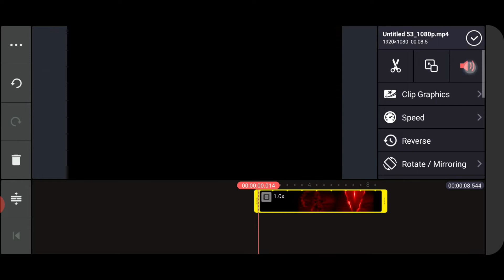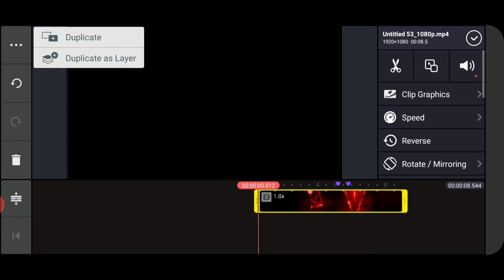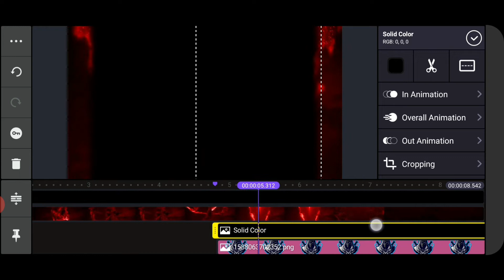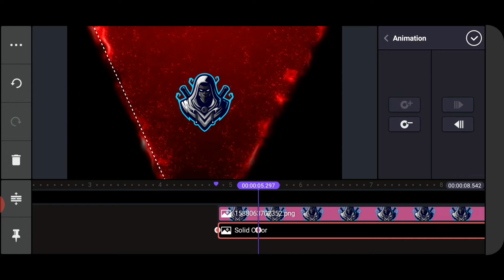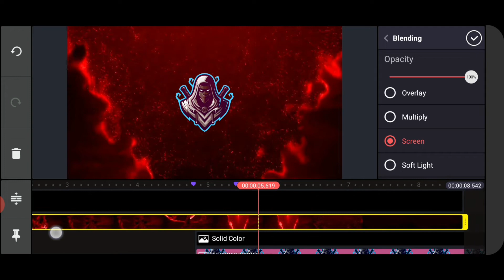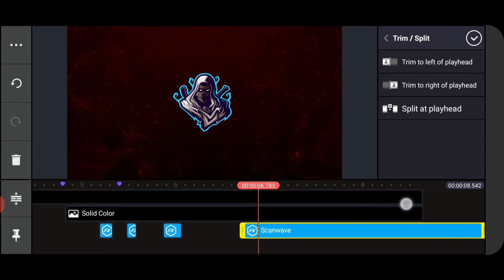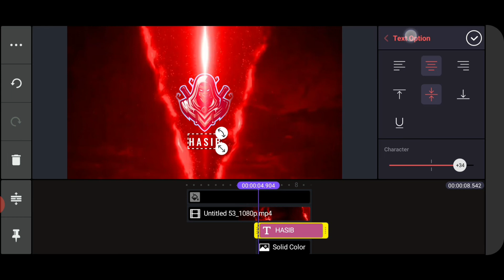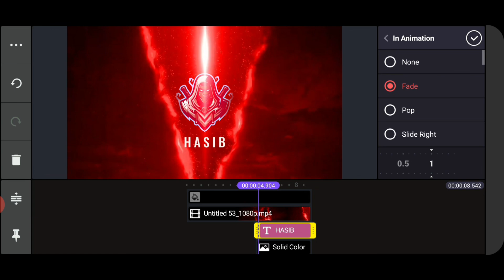How to make Professional Gaming Intro || Intro Making EP-3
Kinemaster Professional Intro Making || Intro Making  EP-3

ABOUT US:
Get technology related videos on our channel. You can also learn free graphics and video editing on a smartphone or computer. Through this channel you can learn many things, known as hacking, editing, online marketing, app reviews, gadget reviews.